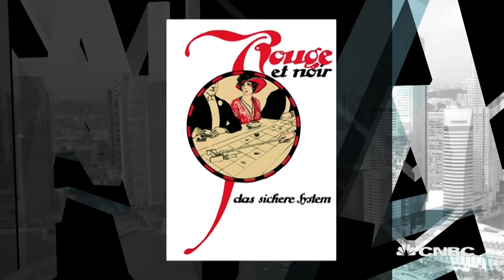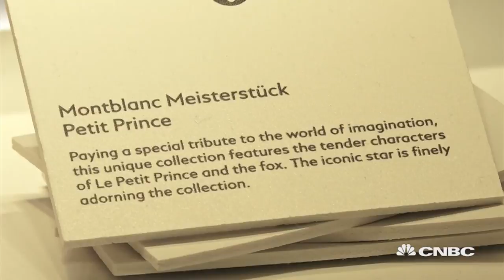Second-generation Montblanc smartwatch in the works? | Managing Asia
Nicolas Baretzki, CEO of Montblanc, talks about the luxury house's Summit smartwatch and possible plans to unveil a second-generation of the product in the near future.